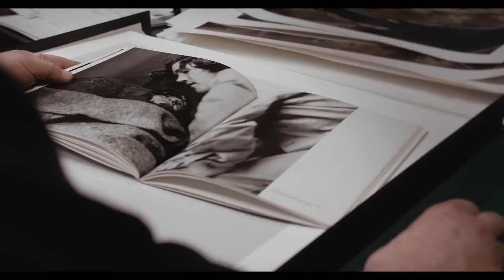IN PRIMA LINEA | Francesco Del Grosso e Matteo Balsamo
IN PRIMA LINEA di FRANCESCO DEL GROSSO E MATTEO BALSAMO

Cast: Isabella Balena, Giorgio Bianchi, Ugo Lucio Borga, Francesco Cito, Pietro Masturzo, Gabriele Micalizzi, Arianna Pagani, Franco Pagetti, Sergio Ramazzotti, Andreja Restek, Massimo Sciacca, Livio Senigalliesi, Francesca Volpi
Genere: Documentario
Paese: Italia
Durata: 83 min
Distribuzione: Trent Film
Sceneggiatura: Francesco Del Grosso
Fotografia: Gianluca Sacchi
Montaggio: Roberto Mariotti
Musiche: Paolo Fosso
Produzione: Giotto Production, in collaborazione con Merry-Go-sound

La front line viene raccontata attraverso l'obiettivo di tredici fotoreporter, che con i loro scatti hanno mostrato l'inferno, gli orrori, le sofferenze e le cicatrici indelebili della guerra. Le voci, le fotografie e i ricordi di uomini e donne diventano le tappe di un viaggio fisico ed emozionale tra passato e presente. Perché la prima linea non è solo dove si spara e cadono le bombe, ma ovunque si "combatte" quotidianamente per la sopravvivenza.

LUNEDÌ 24 LUGLIO ORE 21.00 | FORTE SANGALLO | Ingresso libero fino ad esaurimento posti

[Guerre & Pace FilmFest | Nettuno | Forte Sangallo | 24/30 luglio | 2023]
🎥 Ingresso libero fino ad esaurimento posti